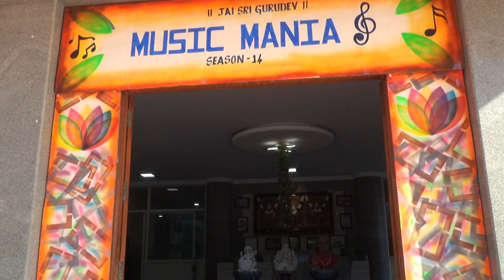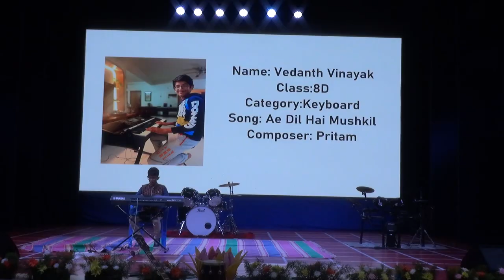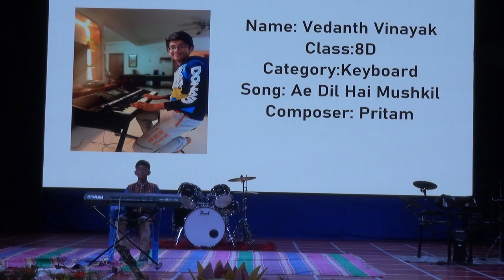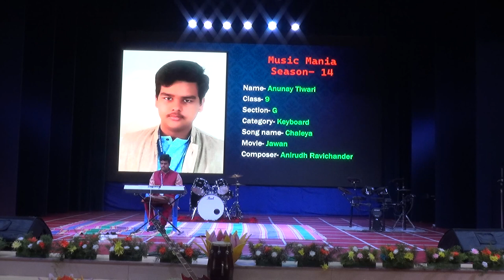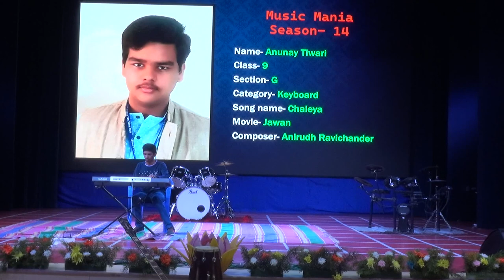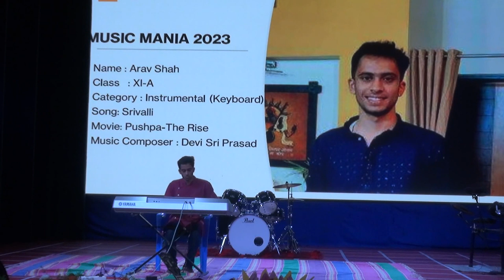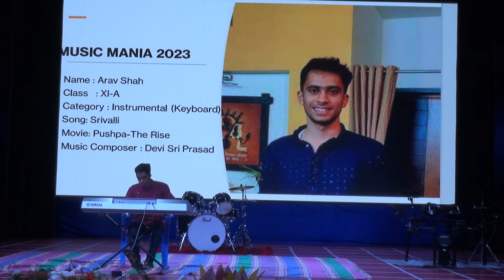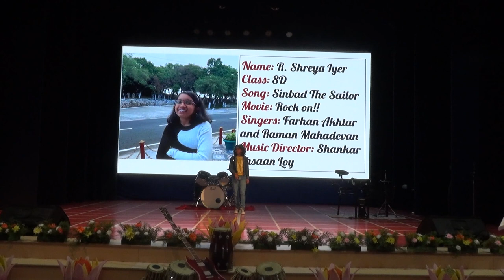Music Mania 2023-24 Part 1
No lyrics, music is owned by us